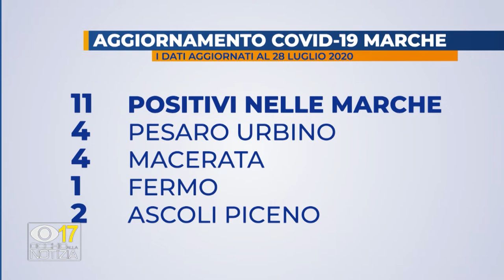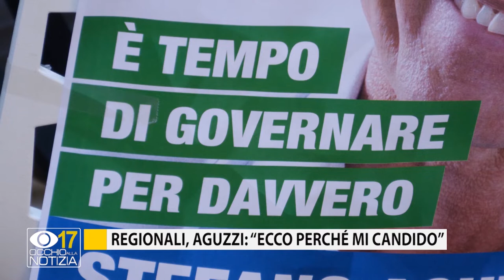Occhio alla Notizia 28 luglio 2020